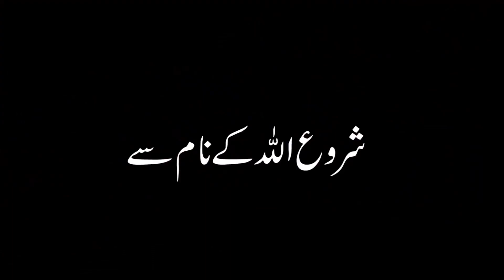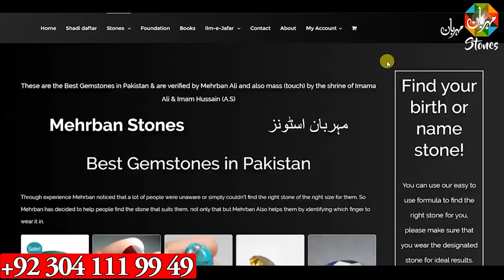Cream Lagana Se Pehle Ye Video Zarur Dekhin کریم मलाई Face Cream Chehra Skin Beautiful Mehrban Ali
Ksi Bhi Cream ko Lagane Se Pehle Ye Video Zarur Dekhin Skin Face Cream کریم मलाई